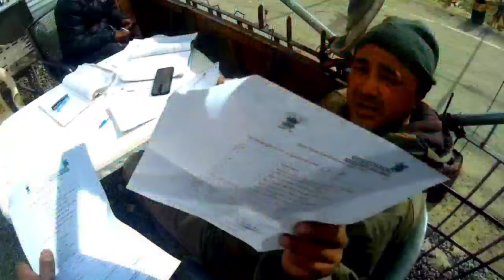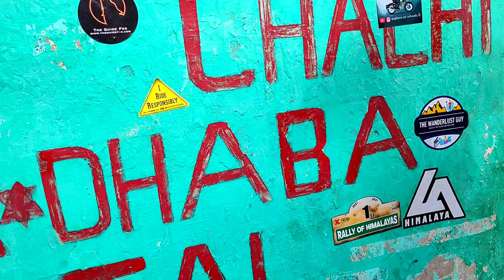Kunzum Pass to Manali | Episode #15 | Solo trip to Spiti valley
Ab hum nikal pade hai spiti ke lia or ye meri zindagi ki 1st solo trip hai lets hops ki bhot maja ayega . Aap log bhi thoda sa support dikhao apna✌️ .
Video aachi lagi ho to please like kare share kare comment kr ke bataye aap ko kon sa part aacha ya bura laga or aise hi aachi video ko dekhne ke lia plz channal ko subscribe kare or bell icon jarur dabaye.

Phone i use fro shoot and edit the videos ( REALME )

Helmet i use on trips and travel ( Glider Stream )

Video Editing Application (KineMaster)